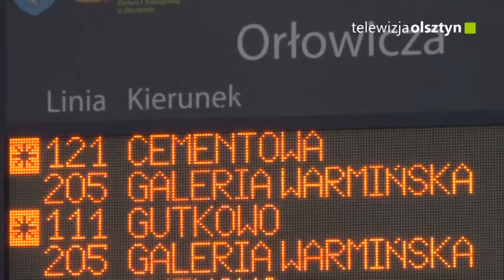Zmiany w wakacyjnej komunikacji miejskiej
Zmiany w rozkładach tramwajów i autobusów. Na dobre kursowanie zaczyna linia nr 307, którą można będzie dojechać nad jez. Ukiel, do końca wakacji.